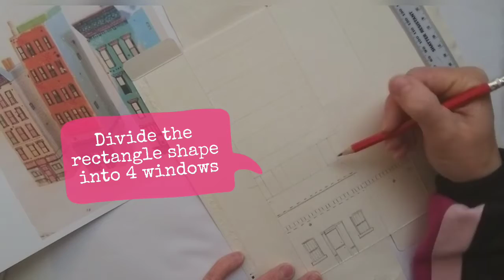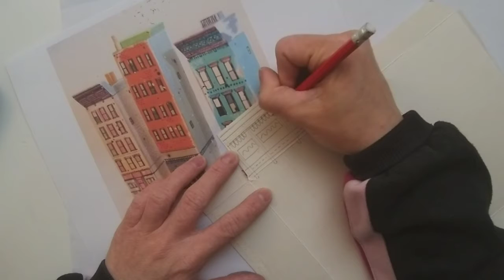Landmark tutorial 2